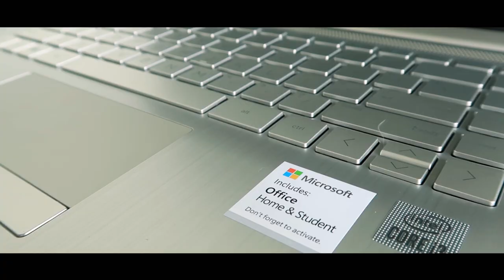SelowUnbox: Unboxing Laptop HP 14S-CF3076TU